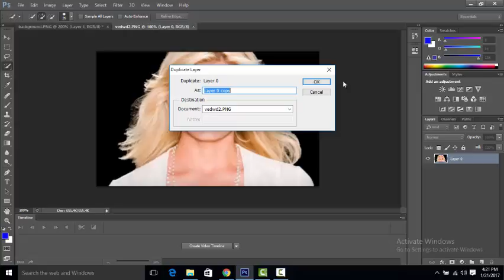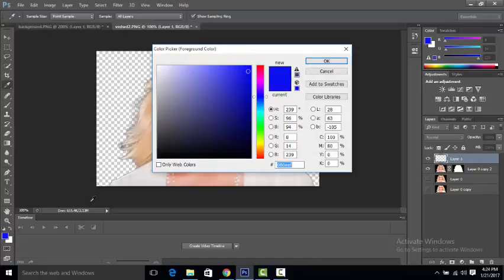Remove Background and Refine Photoshop cs6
Now I am sharing

Remove background and refine photoshop